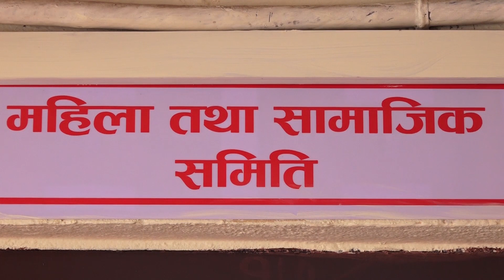महिला समितिद्वारा मधेस आयोगलाई यस्तो निर्देशन |Instruction to the Madhes Commission.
समितिले आयोगबाट प्रस्तुत वार्षिक प्रतिवेदन २०७६ मा अनियमितता भएको जनगुनासो आएकोले समितिलाई लिखित रुपमा सबै विवरण उपलब्ध गराउन निर्देशन दिएको छ । आयोगले आर्थिक वर्ष २०७५÷०७६ को वार्षिक प्रतिवेदनमा उल्लेख भए अनुसार आर्थिक वर्षको अन्त्यका तीन महिनामा २३ दिनमा ३२ लाख रुपैयाँ खर्च गरी विभिन्न गोष्ठि एवं अनुशिक्षण कार्यक्रम गरेको र त्यसको प्रभावकारीता नदेखिएको तर आयोगले बजेट सक्नका लागि कार्यक्रम गरेको भन्दै आयोगको धारणा पठाईदिन निर्देशन दिएको छ ।